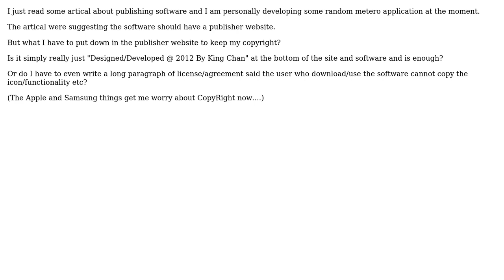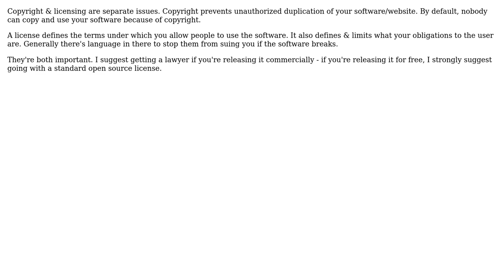Software Engineering: Publish a software with copyright and license (2 Solutions!!)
Software Engineering: Publish a software with copyright and license

With thanks & praise to God, and with thanks to the many people who have made this project possible! | Content (except music & images) licensed under CC BY-SA | Music | Images & others | With thanks to user Sean McSomething user Martin Beckett user King Chan and the Stack Exchange Network Trademarks are property of their respective owners. You are responsible for your own actions.